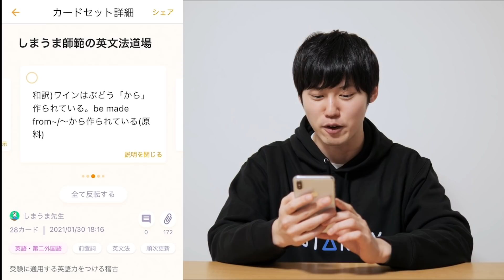皆さんのおかげで凄いことになりました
DLはこちらから↓
iOS版
『勉強はコスパ最強の遊びだ』
■講師紹介